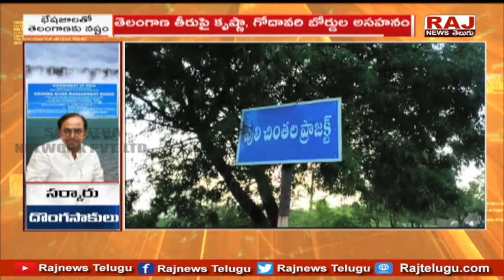సీఎం కేసీఆర్ తప్పుడు నిర్ణయాలు | Special Story on CM KCR Wrong Decisions | Raj News Telugu